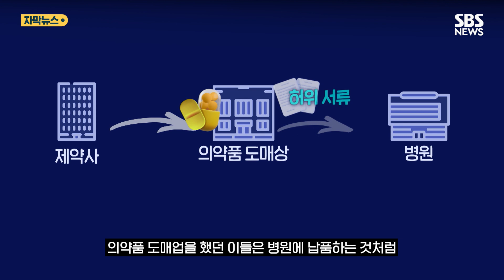'선명한 근육' 쫙 퍼졌는데…심장과 콩팥에 "치명적" (자막뉴스) / SBS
식약처 단속반이 택배 사무실을 급습했습니다.

사무실 안에 있는 상자에는 전문의약품들이 가득합니다.

신진대사를 높이는 에페드린염산염, 몸의 수분을 빼 근육을 선명하게 해주는 이뇨제 프로세미드, 여성 호르몬을 억제하려는 유방암 치료제도 있습니다.

다이어트와 근육 강화를 위해 몸을 만들려는 사람들이 선호하는 약품들이지만 오남용 시에는 치명적일 수 있습니다.

[식약처 단속반 : 저희한테 거짓말 하시면 안 돼요. 중고나라에서 이렇게 안 나와요. 이거 전문적으로 판매한 사람 있죠?]

[불법 유통업자 : 제가 이걸 구매한 사람이 있습니다.]

식약처는 이런 전문의약품 등 208개 품목, 25만 개를 불법 유통한 일당 7명을 검거했습니다.

의약품 도매업을 했던 이들은 병원에 납품하는 것처럼 허위 서류를 만든 뒤 의약품을 빼돌려 직접 판매하는 수법을 사용했습니다.

불법 도매상들끼리 약품을 주고받는 경우도 적발됐습니다.

불법 매매 시장에서는 이런 한국 의약품이 선호되고 있는 것으로 알려졌습니다.

[헬스 트레이너 : (한국 의약품은) 영업사원들이 암암리에 폐쇄적으로 접근해서 판매하게 되고요. 외국에서 가져오는 약물들은 브랜드가 없고 회사가 없는 제품이기 때문에….]

이런 약품들을 처방 없이 복용했을 때는 심장과 콩팥이 손상돼 온몸이 붓고 뇌손상도 올 수 있는데, 심한 경우 사망한 사례도 있습니다.

[이재현/세브란스병원 알레르기내과 과장 : 다른 전문의약품과의 상호작용들 때문에 평소에 생각하지 못했던, 정말 교과서에도 나오지 않을 수 있는 그런 부작용을 체험할 수 있겠죠.]

식약처는 불법 약물은 부작용에 그대로 노출된다며 주의를 당부했고 단속을 강화하겠다고 밝혔습니다.